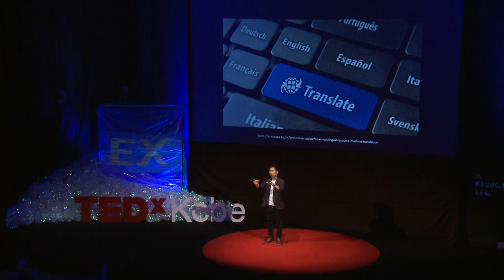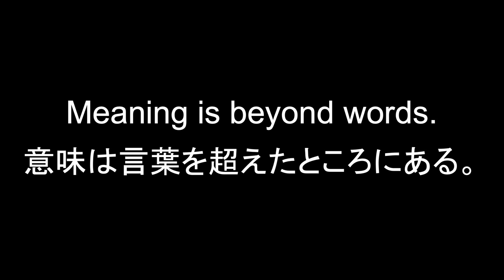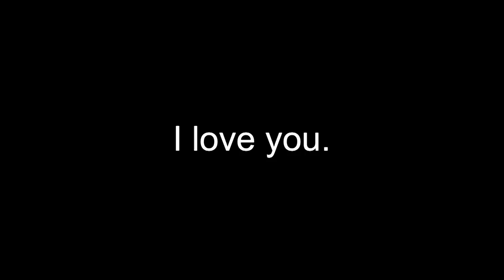We are all interpreters | ONISHI Ryohei | TEDxKobe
ONISHI Ryohei is an in-house interpreter to CEO and a master's student. By exploring features of machine translation and AI, ONISHI tries to identify what makes us humans and what only humans are capable of doing. The key to that is de-verbalization, which is a process of understanding the meaning and intention hidden behind the words. De-verbalization could offer us a hint to be a better communicator. 大西 亮平：私たちはみな、通訳者である
社長付通訳者として働く傍ら、社会人大学院生として研究も進める大西亮平。機械翻訳やＡＩの特徴を探ることで、逆説的に人間の本質、人間にしかできないことは何かを見出そうとする。鍵となるのは”脱言語化” ― 言葉の表面的な意味に捉われず、言葉の根底にある意図を正しく理解すること― だとする彼の考えの中に、コミュニケーションを円滑に進めるヒントが眠っている。This talk was given at a TEDx event using the TED conference format but independently organized by a local community.